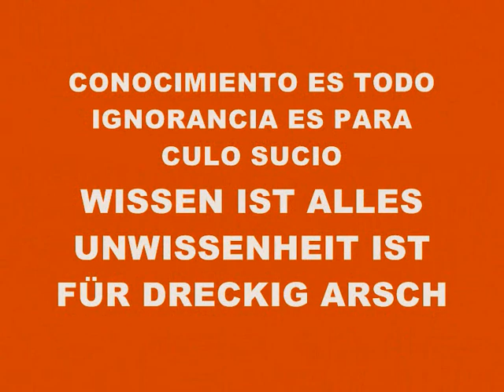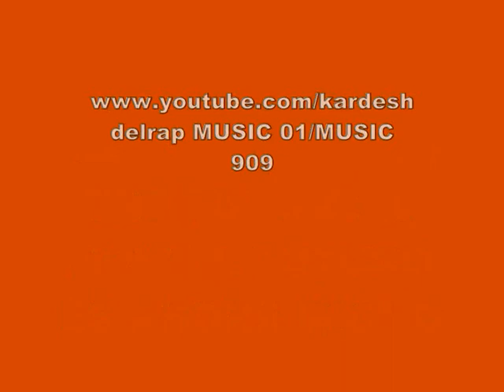MUSIC 4127-SUPER WEIGHT-PROEDUCED IN MY PLAYSTATION 2 MARVOK345